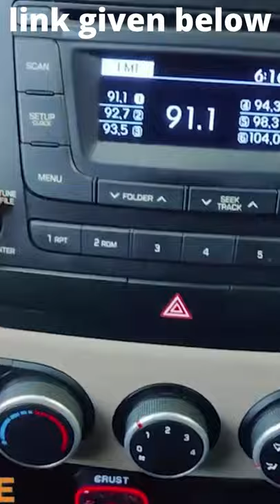CRUST Car Bluetooth Device for Music System